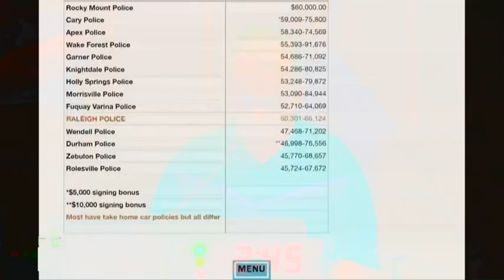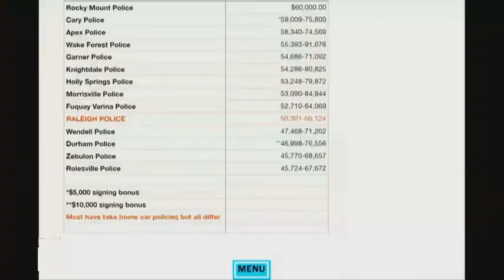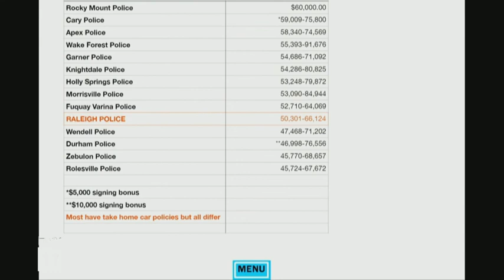Raleigh City Council meets to discuss proposed pay raise for public safety workers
More than 30 people spoke during Tuesday night's Raleigh City Council meeting about the need to pay more for police officers in the city. Another public hearing will take place on June 12.